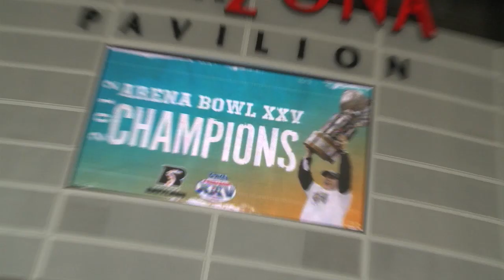Arizona Rattlers 2012 ArenaBowl Championship Celebration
Aug. 15, 2012: The Arizona Rattlers celebrated their 2012 ArenaBowl Championship with a celebration in the "Snake Pit" at US Airways Center.